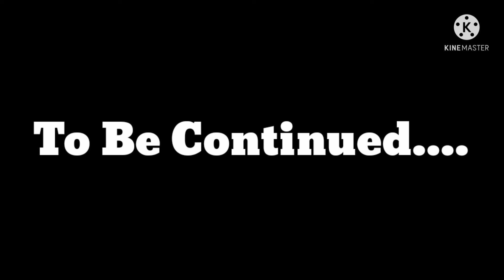Undertale Gacha Series (S2) EP.34: Bad Time Trio in Storyshift